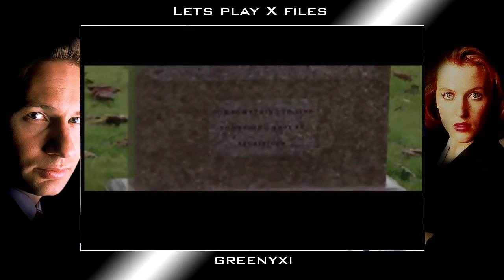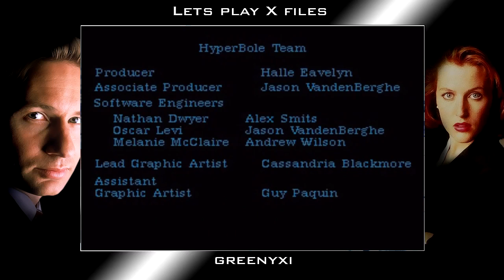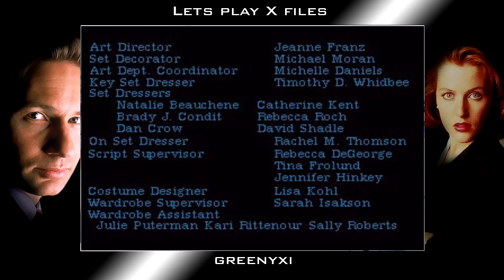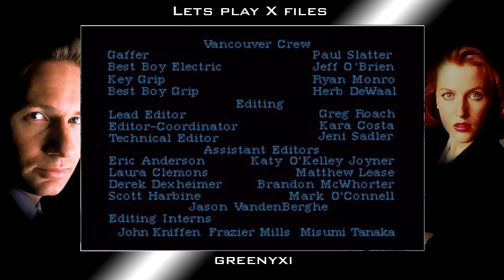Let's Play X Files! Episode 12 - Thanks For Watching! ~FIN~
Hey all, welcome to the last ever episode! I don't want to spoil anything for this one, because a lot happens in this last area, so I'm actually going to leave this here.
It isn't quite as amazing as I remember from mini-greeny times, but it was still a great little nostalgia trip. Hope you enjoyed!
If you fancy it, check out Silent Hill, Mario Kart 8 and Earthbound that are currently still on the go. Thank you! :)